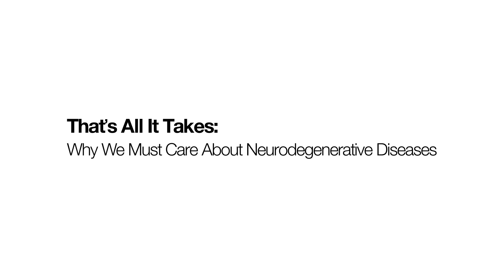That’s All It Takes: Why We Must Care About Neurodegenerative Diseases | Subin Yoon | TEDxYouth@SPPS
A junior at an international high school in Seoul, South Korea, Subin fell in love with the wonders of the human brain from a young age. Over the years, she has developed a great interest in psychiatry and neurology through her personal experiences with family members suffering from neurodegenerative diseases. Learning eagerly through books, camps, and research, she hopes to continue her studies in related fields after graduating high school. In this talk, she will encourage people to be aware of such diseases and to engage in volunteer work.
A junior at an international high school in Seoul, South Korea, Subin fell in love with the wonders of the human brain from a young age. Over the years, she has developed a great interest in psychiatry and neurology through her personal experiences with family members suffering from neurodegenerative diseases. Learning eagerly through books, camps, and research, she hopes to continue her studies in related fields after graduating high school. In this talk, she will encourage people to be aware of such diseases and to engage in volunteer work. This talk was given at a TEDx event using the TED conference format but independently organized by a local community.